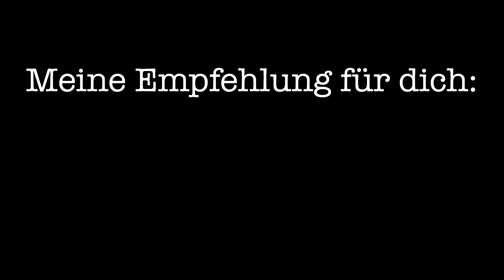Americano, Café Crème, Lungo - wo ist der Unterschied?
Café Crème, Americano oder Lungo? Du möchtest eine große Tasse Kaffee mit deinem Siebträger zubereiten aber weißt nicht genau, was davon das richtige für dich ist?
In diesem Video zeige ich dir was einen Café Crème, einen Americano und einen Lungo ausmacht, und was sie unterscheidet. Zudem erkläre ich dir wie genau du einen Lungo zubereiten kannst.

Falls du dich für etwas aus dem Video interessierst:
Die Espresso Gläser aus dem Video
Meine Siebträgermaschine, die Bezzera Magica
Meine Mühle
Mein 58,4mm Tamper
Oder der normale 58mm Tamper
Meine Tamping Matte
Meine Waage

Solltest du Fragen oder Anregungen haben, schreibe sie mir sehr gerne in die Kommentare.